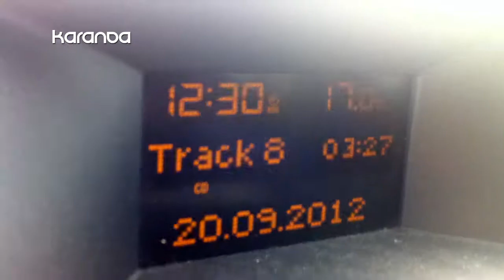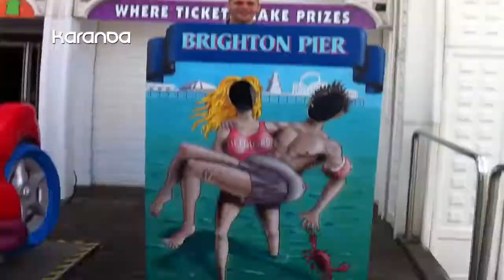Karanda TV - 2012-09-21 - Electronic Architects, Leeds, UK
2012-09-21 - Electronic Architects, Leeds, UK